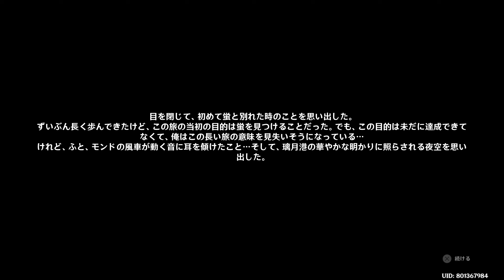『原神・ナタ』流泉の帰す場所「神秘の島の伝説 ～ 神秘の島への旅」#２ 伝説任務【主人公・空】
ナタ・伝説任務
流泉の帰す場所「神秘の島を探すもの」#２

楽しそうだな！と感じられた方は是非ご自身でも遊んでみてください！

私の動画をきっかけに楽しそう！ やってみたい！など！
色々な作品やゲーム自体に興味をもってくれる方が
少しでも増えてくれたら嬉しいです！

Genshin Impact
HoYoverse